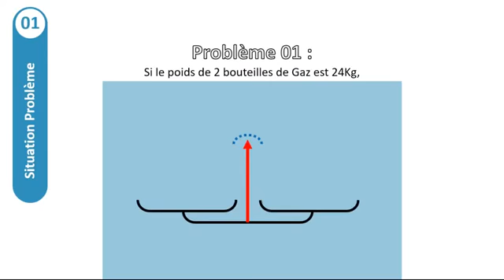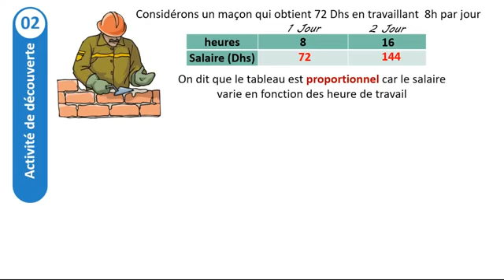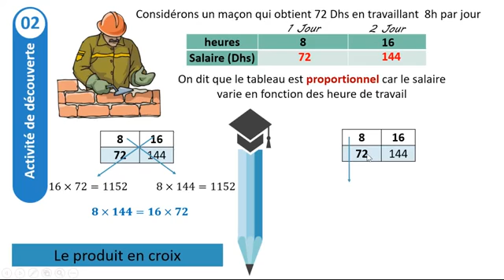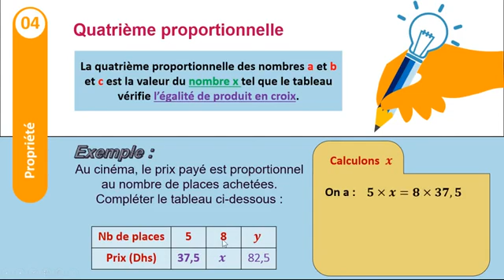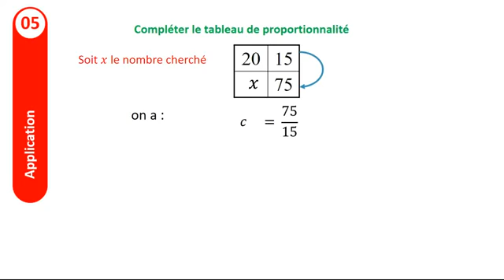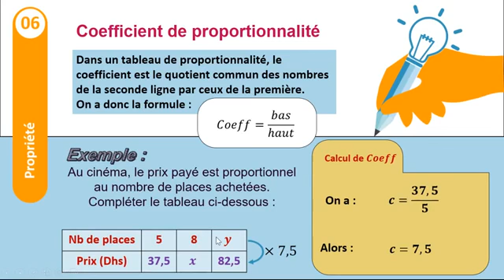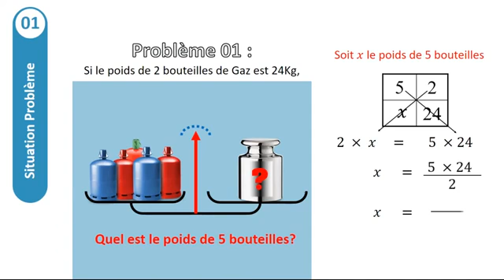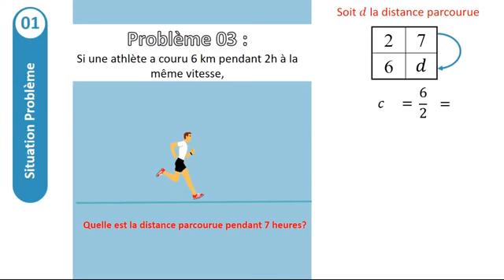PROPORTIONALITÉ 2APIC التانية اعدادي(1)